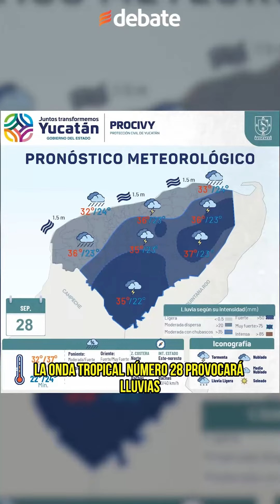Onda tropical sobre la Península de Yucatán afectará a cuatro estados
La onda tropical número 28 provocará lluvias fuertes a intensas en al menos cuatro estados de México de acuerdo a la Conagua.